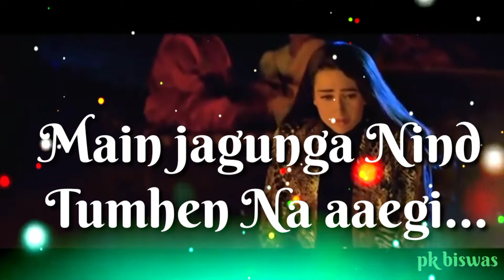Hat Pal meri Yaad tumhe tadpayegi ||raja Hindustani || WhatsApp status video